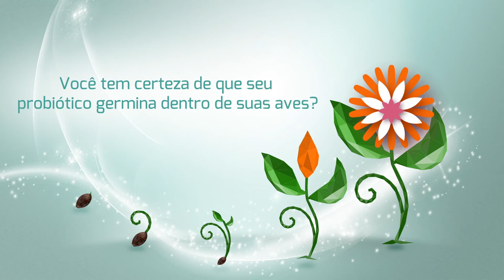A germinação de probióticos à base de Bacillus é a chave para o desempenho do produto_PT Version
A germinação é o processo pelo qual a forma de esporos dormente de uma bactéria se torna ativa e se desenvolve. Uma vez germinado, o Bacillus pode crescer, produzir metabólitos e beneficiar a saúde intestinal e o desempenho das aves. A germinação é essencial para que um probiótico expresse todo seu potencial.
Você tem certeza de que seu probiótico germina dentro da sua ave? Com Alterion®, você pode ter!